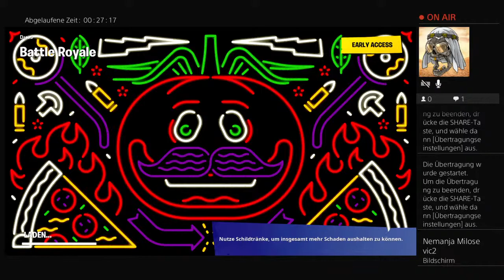Spielen mit meinen besten Cousin